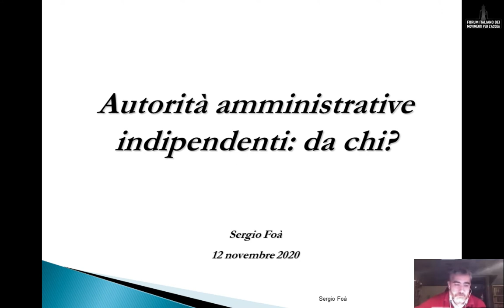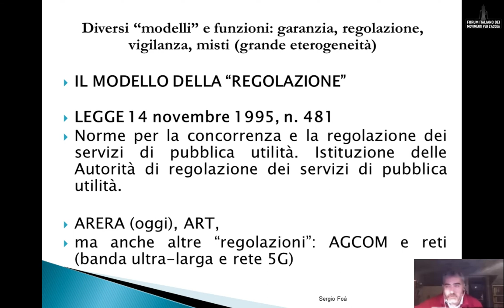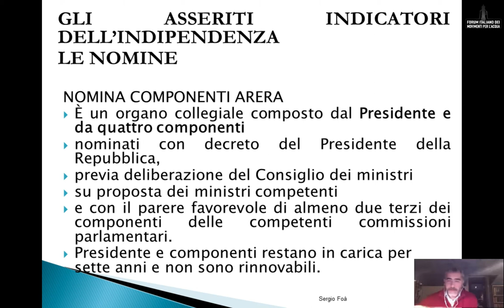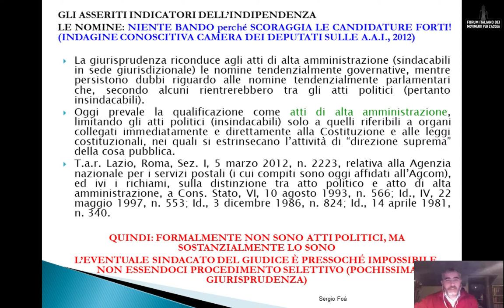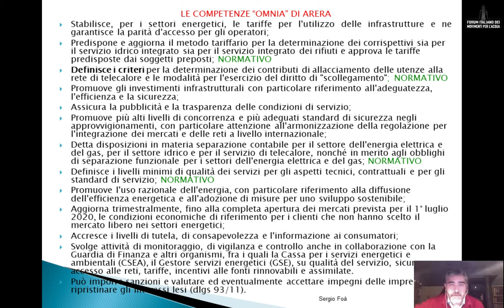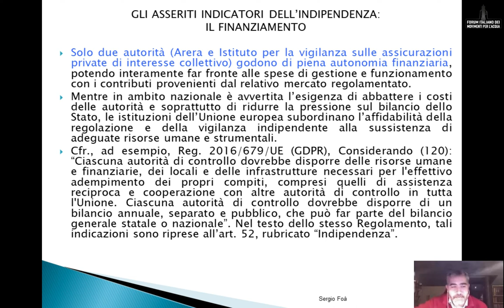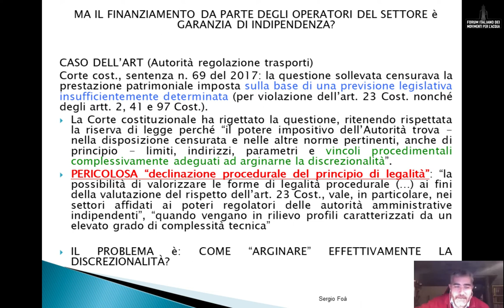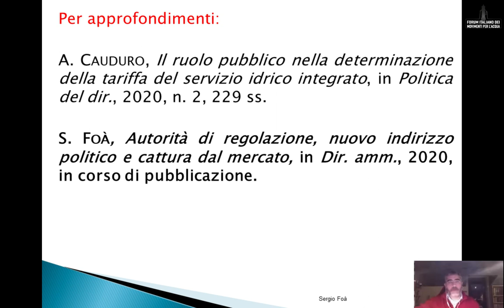Intervento del prof. Sergio Foà - 12/11/2020 dibattito su Arera, authority e soft law.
Intervento del prof. Sergio Foà (Ordinario di Diritto amministrativo - Università degli Studi di Torino) al dibattito online: "ARERA, autorità indipendenti e soft law: quale legittimità democratica e quale responsabilità politica?" del 12 novembre 2020.

Abbiamo provato sulla nostra pelle come l'attività messa in campo da ARERA, l'Autorità di Regolazione per Energia Reti e Ambiente, sia al servizio degli interessi privati a scapito della collettività, a partire dalla cancellazione dell'esito referendario del 2011 mediante la reintroduzione del profitto garantito per i gestori idrici sotto le mentite spoglie degli “oneri finanziari”.

Riteniamo che l’approvazione di un metodo di calcolo della tariffa non possa limitarsi solamente ad un adempimento tecnico, ma costituisca un ineludibile atto di scelta politica, che deve rispettare la volontà della maggioranza assoluta del popolo italiano.
A nostro avviso si tratta di una scelta molto grave che crea un profondo vulnus democratico.
Per queste ragioni richiediamo la soppressione di ARERA e il trasferimento delle competenze sul servizio idrico al Ministero dell'Ambiente.

A partire da questa consapevolezza crediamo sia importante avviare una riflessione più ampia sulla progressiva riduzione dei margini d'intervento delle istituzioni democraticamente elette (Parlamento, Consigli Regionali, Consigli comunali) su temi come la garanzia di diritti fondamentali.
Infatti, appare sempre più evidente la tendenza a delegare organismi tecnici e/o amministrativi a “normare”: é il risultato di una deresponsabilizzazione delle istituzioni democratiche e di una regressione culturale e politica allarmante.
Tale orientamento è molto diffuso anche a livello internazionale per cui si implementa sempre più la cosiddetta soft law, quell'insieme di atti che presentano il tratto comune di esercitare effetti giuridici rilevanti pur senza possedere efficacia giuridica vincolante.
Tutto ciò rischia di minare alle fondamenta la democrazia, e l'attacco all'esito referendario ne è una dimostrazione chiara.

Quale influenza e quali effetti hanno tali processi rispetto all'aggravamento della crisi democratica?

Al fine di approfondire questi temi abbiamo chiesto la disponibilità a portare un loro contributo ad alcuni docenti ed esperti che da anni collaborano con il movimento per l'acqua e che hanno analizzato questi processi: il Prof. Sergio Foà (Ordinario di Diritto amministrativo - Università degli Studi di Torino), la Prof.ssa Alessandra Algostino (Ordinaria di Diritto costituzionale - Università degli Studi di Torino), Alice Cauduro (Ricercatrice presso il Dipartimento di Giurisprudenza dell'Università di Torino).

Il dibattito si svolgerà on line giovedì 12 Novembre a partire dalle ore 21.00.